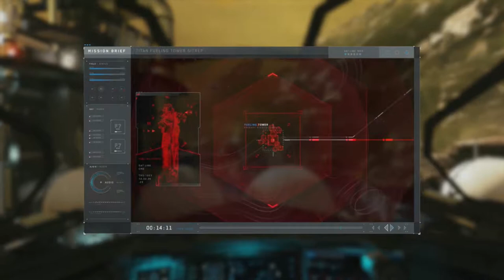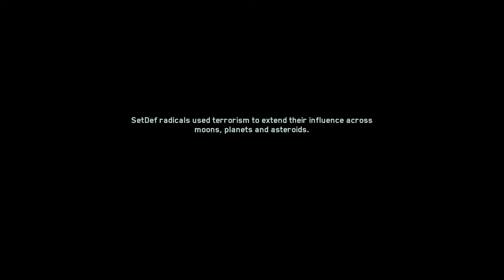Call of Duty Infinite Warfare Campaign #10 You are my brother Ethan